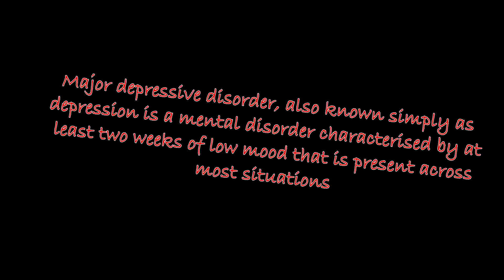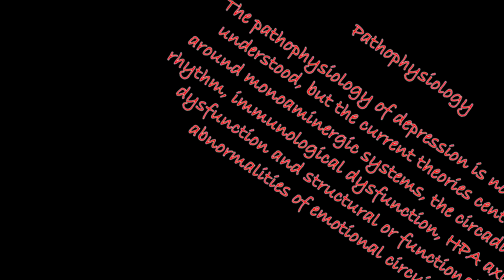MAJOR DEPRESSIVE DISORDER